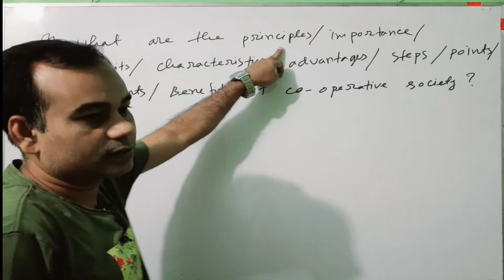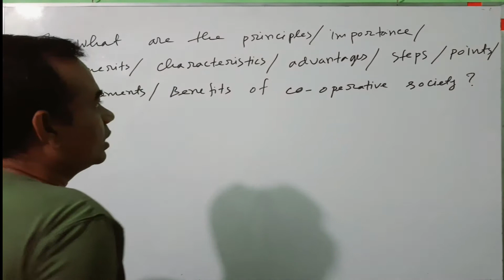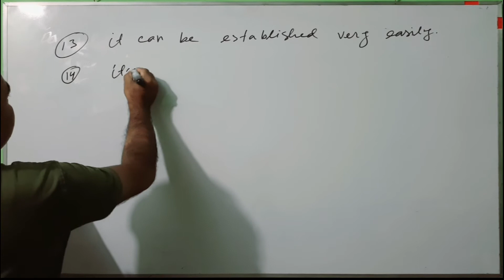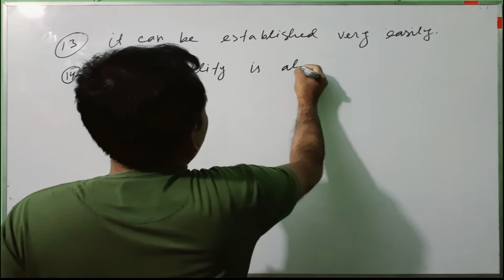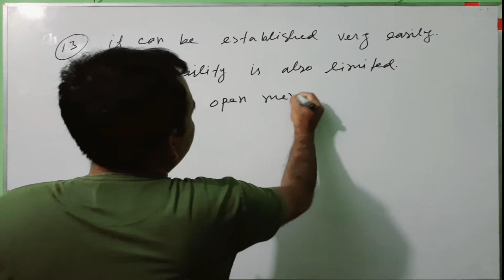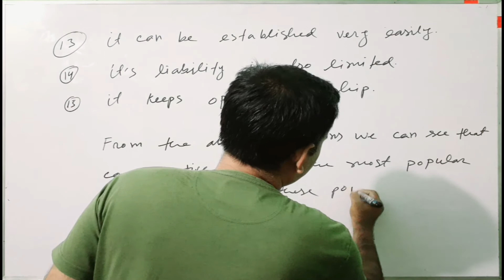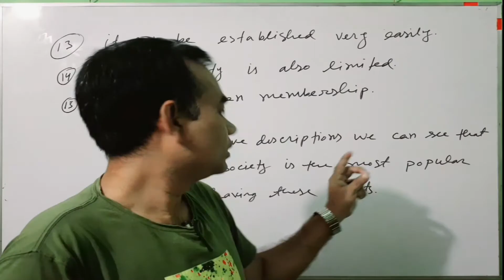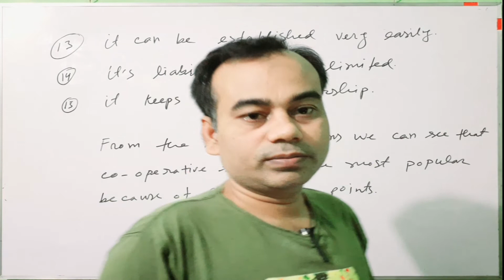Introduction to Business II BBA 1st Semester II Co-operative Society II Part- 02 II Abu Sayed Sheikh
This video for both general & professional students of Hon’s level. Especially for the CSE or BBA students. This video is the provider named State Institute, Mymensingh. The address of the institute
is 12 No Gonga Das Guho Road (Batir Koll Moor-Beside Fire Service, Mymensingh).